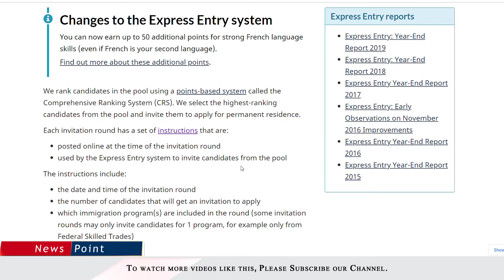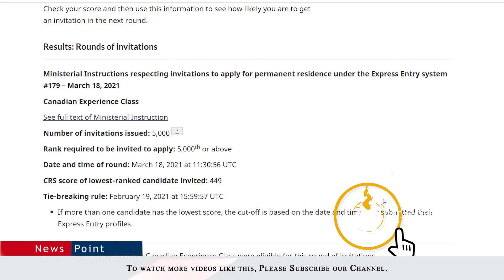179 CEC Draw of Express Entry of Canada PR 2021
179 CEC Draw of Express Entry of Canada PR 2021

How to obtain Canadian PR (Canadian Immigration) in as low as 03 months I Canada Express Entry 2020